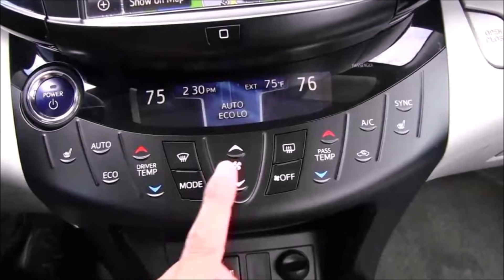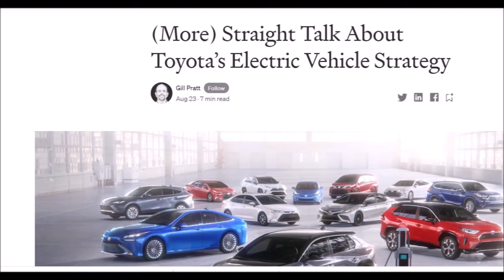BREAKING: Ford's New Cable Will Charge Teslas and EVs in 5 Minutes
Ford Purdue University are co-developing a liquid-cooling charging cable for use with high-power charging stations that could recharge an electric vehicle's battery in the same time it takes to fill a gas tank, which typically takes about 5 minutes.

Tesla and its Supercharging network immediately came to my mind once I learned about this new game-changing technology. This is especially important considering Tesla is now installing a few special superchargers for its Semi truck, that will need faster charging. And charing a Tesla or any electric car in five minutes is truly revolutionary.

"Today, chargers are limited in how quickly they can charge an EV’s battery due to the danger of overheating. Charging faster requires more current to travel through the charging cable," Michael Degner, senior technical leader, Ford Research and Advanced Engineering, said.

"The higher the current, the greater the amount of heat that has to be removed to keep the cable operational."

Tesla fast charging. Ford Tesla fast charging. Charging an electric car in 5 minutes.